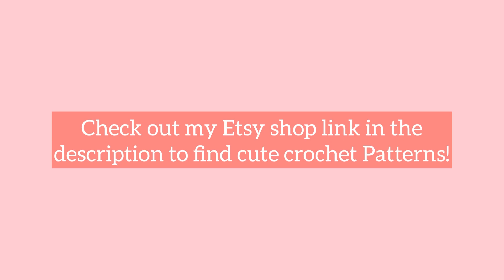Nose Tutorial for Crochet Amigurumi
In this video you will learn how to make your own noses for your cute Amigurumi animals. The only thing you’ll need is your yarn and your needle.

If you have any specific questions leave them on the comment section!

Musician: @iksonmusic